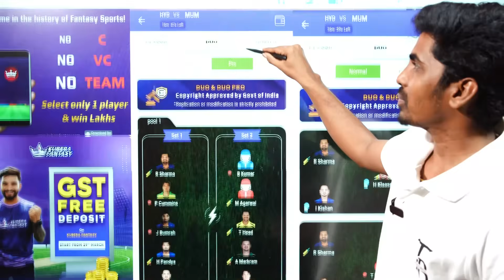ENG 🆚 AUS 5th ODI MATCH Dream11 Prediction Tamil | ENG vs AUS 5th ODI Match Preview Tamil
Sportasy

Kubera App